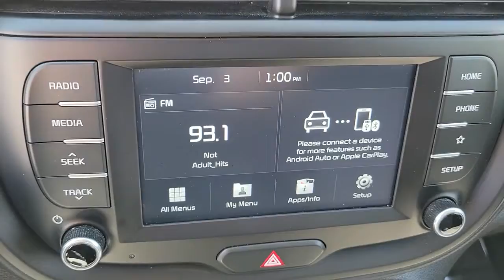2020 KIA SOUL Henderson, Las Vegas, Bullhead City, Centennial, St George, NV KU074733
Snow White Pearl Used 2020 KIA SOUL available in Henderson, Nevada at Towbin Kia. Servicing the Las Vegas, Bullhead City, Centennial, St George, NV area.
2020 KIA SOUL LX IVT - Stock#: KU074733 - VIN#: KNDJ23AU8L7074733

Towbin Kia
260 N Gibson Rd

Towbin Kia has hundreds of quality used vehicles to choose from. From our Certified Pre Owned Kia models to other manufacturers cars, trucks and suvs. We are a Premier Dealership in the Valley Auto Mall in Henderson.brbrCertified. 2020 Kia Soul LXbrbrbrCertified by Carfax- No Accidents and One Owner, Non-Smoker Well Maintained and Cared For, Air Conditioning, Exterior Parking Camera Rear, Power windows, Speed control.brbrSnow White Pearl FWD IVT 2.0L I4 MPI DOHC 16V LEV3-SULEV30 147hpbrbrKia Certified Pre-Owned Details:brbr  * Limited Warranty: 12 Month/12,000 Mile (whichever comes first) ''Platinum Coverage'' from certified purchase datebr  * Vehicle Historybr  * Powertrain Limited Warranty: 120 Month/100,000 Mile (whichever comes first) from original in-service datebr  * Includes Rental Car and Trip Interruption Reimbursementbr  * 165 Point Inspectionbr  * Roadside Assistancebr  * Transferable Warrantybr  * Warranty Deductible: $50brbrbrCARFAX One-Owner.brAwards:br  * 2020 KBB.com 10 Coolest New Cars Under $20,000   * 2020 KBB.com 10 Favorite New-for-2020 CarsbrbrShop Local. Buy Online. Be Safe. Drive Happy. Towbin Kia is the number one Kia dealership in Las Vegas for a reason. We have the highest rated and reviewed customer service, the lowest prices, and the most convenient ways to shop for your New or Used Kia. Whether you're shopping online or in-store or need a friendly mechanic from our highly rated Service department - our mission is to make the process easy and enjoyable. We create happy customers for life! With Towbin Kia, you get the best online experience without sacrificing the local friendly service from experts right here in your community. As your local Kia Dealership in Las Vegas, we bring you the best online and in-person experience possible. Did you know? Only a Kia dealership can sell a Certified Pre-Owned Kia, period. Other non-Kia Dealers claim to have certified cars, but it is not a Certified
Side Impact Beams,Dual Stage Driver And Passenger Seat-Mounted Side Airbags,Low Tire Pressure Warning,Dual Stage Driver And Passenger Front Airbags,Curtain 1st And 2nd Row Airbags,Airbag Occupancy Sensor,Rear Child Safety Locks,Outboard Front Lap And Shoulder Safety Belts -inc: Rear Center 3 Point, Height Adjusters and Pretensioners,Back-Up Camera,Front Bucket Seats -inc: 6-way adjustable driver's seat,,Driver Seat,6-Way Adjustable Driver's Seat,4-Way Passenger Seat -inc: Manual Recline and Fore/Aft Movement,60-40 Folding Bench Front Facing Fold Forward Seatback Rear Seat,Manual Tilt/Telescoping Steering Column,Front Cupholder,Rear Cupholder,Front Cigar Lighter(s),Ashtray,Remote Releases -Inc: Mechanical Fuel,Cruise Control w/Steering Wheel Controls,Manual Air Conditioning,HVAC -inc: Underseat Ducts,Illuminated Glove Box,Driver Foot Rest,Interior Trim -inc: Metal-Look Interior Accents,Full Cloth Headliner,Cloth Door Trim Insert,Urethane Gear Shifter Material,Day-Night Rearview Mirror,Driver And Passenger Visor Vanity Mirrors,Full Floor Console w/Storage, Mini Overhead Console w/Storage and 2 12V DC Power Outlets,Front Map Lights,Fade-To-Off Interior Lighting,Full Carpet Floor Covering,Carpet Floor Trim,Cargo Area Concealed Storage,Cargo Features -inc: Spare Tire Mobility Kit,Cargo Space Lights,Driver / Passenger And Rear Door Bins,Delayed Accessory Power,Outside Temp Gauge,Analog Appearance,Manual Adjustable Front Head Restraints and Fixed Rear Head Restraints,Front Center Armrest,2 12V DC Power Outlets,Air FiltrationRadio: AM/FM/MP3 Audio System -inc: 7.0 touch screen, 6 speakers, support for Android Auto and Apple CarPlay, USB connectivity, and Bluetooth wireless technology,Radio w/Seek-Scan, Clock, Speed Compensated Volume Control, Aux Audio Input Jack and External Memory Control,Integrated Roof Antenna,Wheels: 16 x 6.5 Steel,Tires: P205/60R16,Spare Tire Mobility Kit,Steel Spare Wheel,Compact Spare Tire Mounted Inside Under Cargo,Clearcoat Paint,Body-Colored Fr